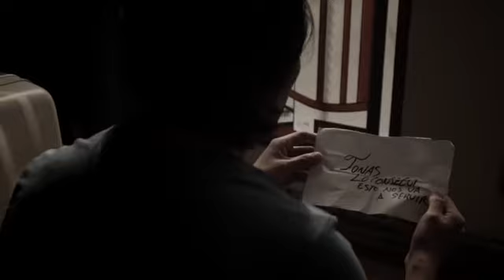LO QUE LA GENTE CUENTA: "LA MUJER DE NEGRO"